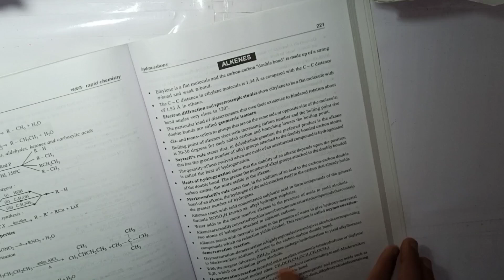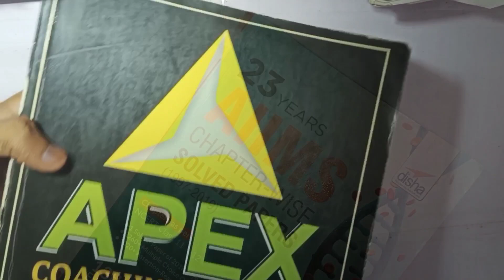books I use for my NEET chemistry preparation ||NEET 2021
neet aspirant study vlog | neet aspirant vlog || mbbs || mbbs aspirant || neet motivation || 100 hrs study week || neet 2021 || motivation for neet || motivation for mbbs aspirant
study with me  neet books

1)camera:-
realme 6